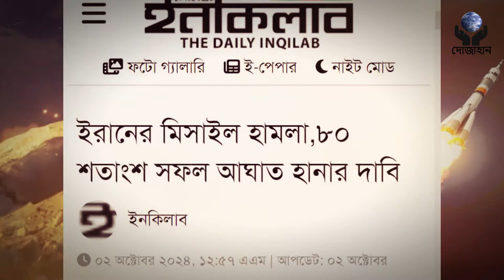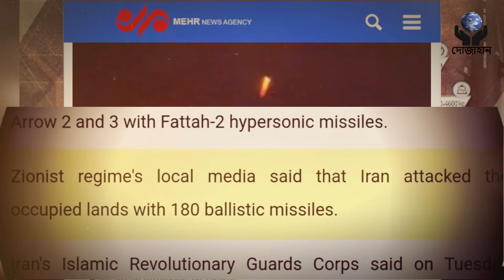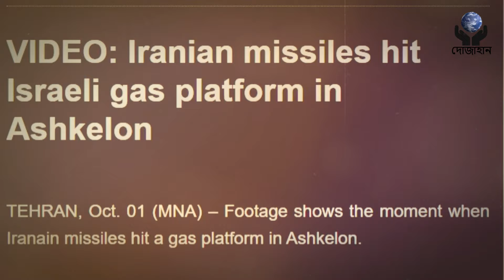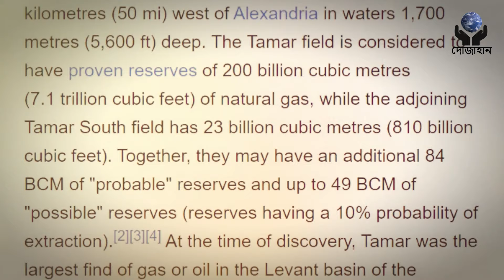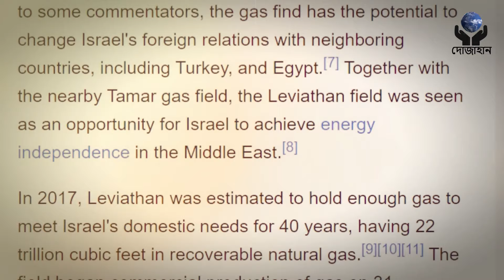তিন দশকের সাধনা শেষ। বাতিল হয়ে গেল দুইটি গ্যাসক্ষেত্র